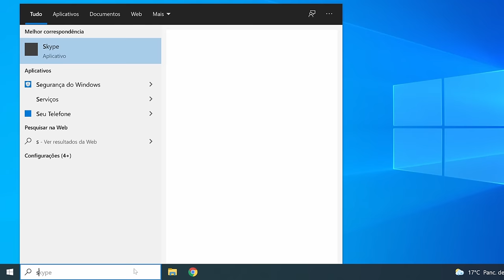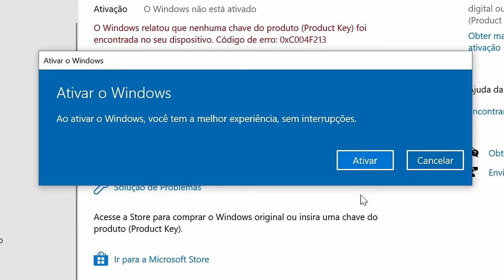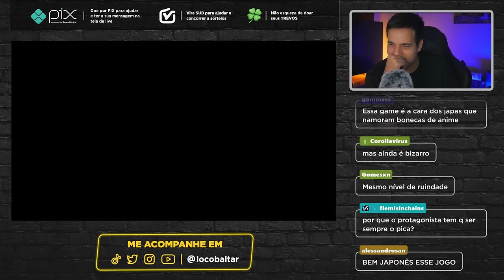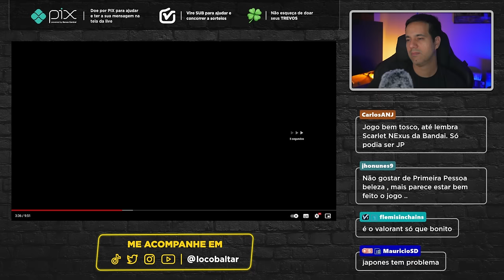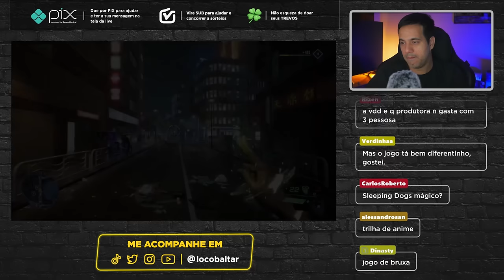Ghostwire: Tokyo - Microsoft COMPROU a Bethesda pra fazer EXCLUSIVOS de PS5?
React do novo trailer com 20 minutos de gameplay do Ghostwire: Tokyo, jogo de ação-aventura em primeira pessoa desenvolvido pela Tango Gameworks e publicado pela Bethesda para PC e PlayStation 5. A Microsoft cromprou a Bethesta pra fazer exclusivos de PS5?

"Tóquio foi tomada por forças mortais sobrenaturais em uma invasão orquestrada por um profeta sinistro que fez a população desaparecer instantaneamente."

"Alie-se a uma poderosa entidade espectral em busca de vingança e domine um arsenal incrível de habilidades para desvendar a verdade sombria por trás dos desaparecimentos enquanto ENFRENTA O DESCONHECIDO em Ghostwire: Tokyo."

-- Vire membro do canal e concorra ao sorteio do Horizon Forbidden West.